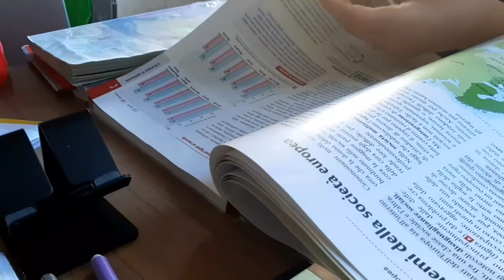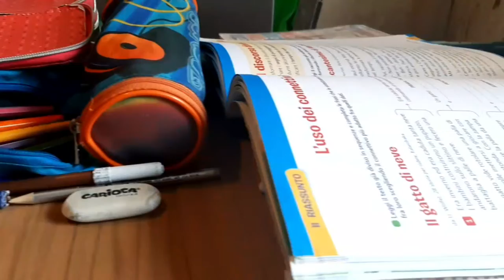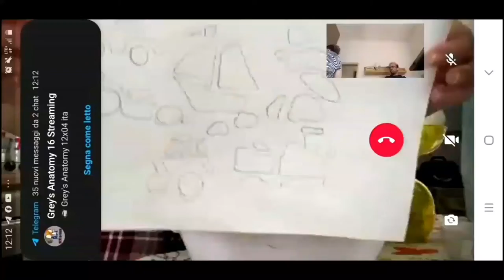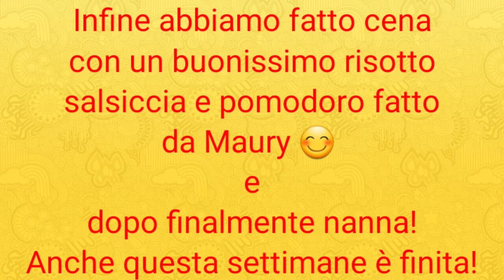🔴5 GIORNI DI FUOCO!☆TRA COMPITI, PULIZIE E VIDEOCHIAMATA!☆ IORESTOACASA DAY 47•48•49•50•51 VLOG 35